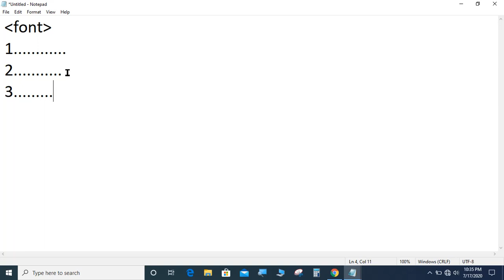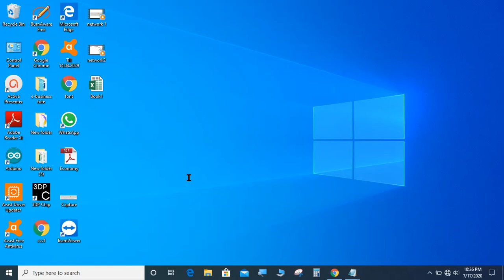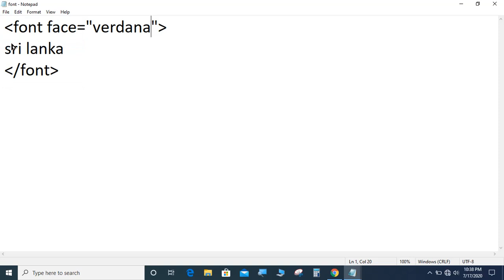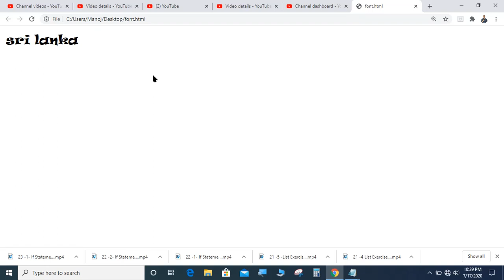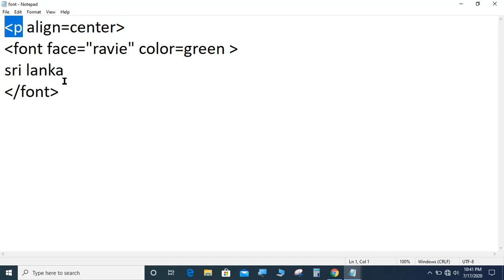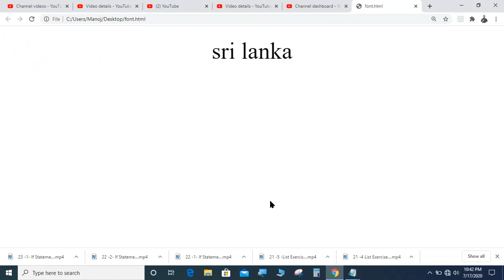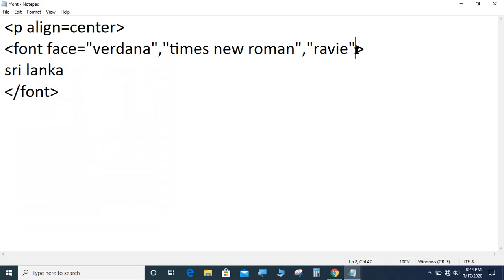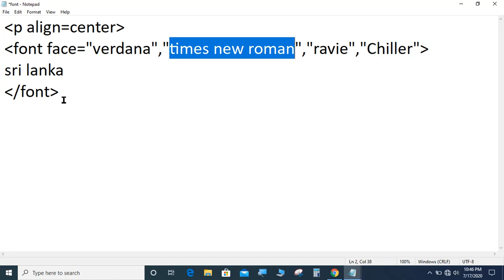font in html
how to use font tag in html with practical.
A/L ict